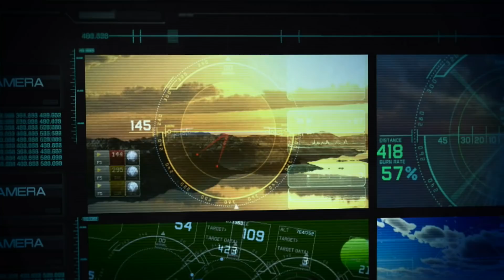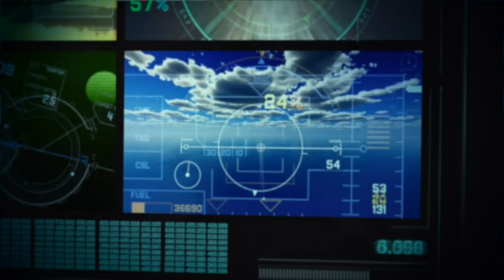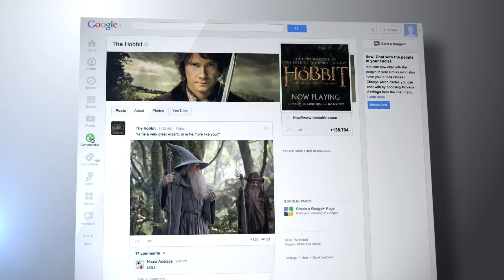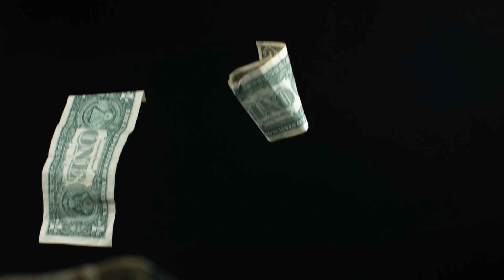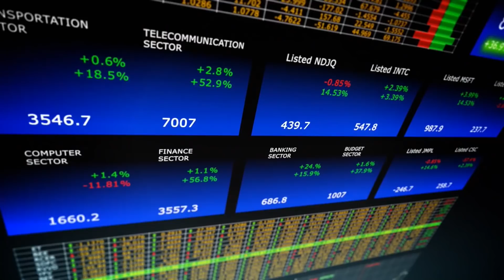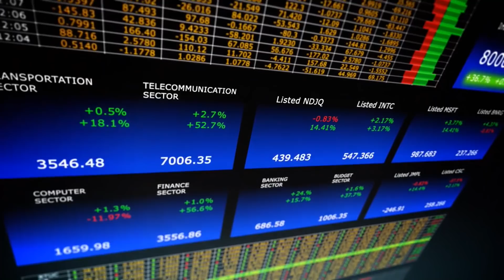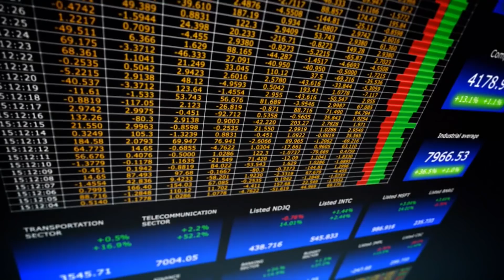Der rechte Arm des Deep State und der Adel machten Google groß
1995 begegneten sich Larry Page und Sergey Brin an der Stanford University. Sie konzipierten die Suchmaschine BackRub, einen Google-Vorläufer. Im August 1998 stellte der Investor Andreas von Bechtolsheim nach einer zehnminütigen Präsentation der Suchmaschine einen Scheck über 100.000 US-Dollar aus. Später vermittelte er Millionen. Wer war dieser spendable Mann? Er stammt aus Deutschland und seine Familie „Mauchenheim genannt Bechtolsheim“ gehört zum deutschen Uradel und diente über Jahrhunderte hinweg den Welfen, die ab 1714 den britischen Thron und das zugehörige Empire kontrollierten.
Ausschnitt aus Recentr NEWS vom 14. Mai 2019. Sie können im Recentr Shop einen Zugang zu Recentr TV per Vorkasse, SOFORT-Überweisung, PayPal, Kreditkarte oder Bankeinzug kaufen. Wir senden Ihnen das Passwort in einer E-Mail zu (Lieferzeit bis zu 3 Werktage).
Alternativ können Sie auf einen der unten stehenden Links klicken, um ohne Wartezeit einen Zugang zu Recentr TV mit einer PayPal-Zahlung zu erhalten. Vergessen Sie nicht, auf der Bestellseite das Häkchen zur Bestätigung der Kaufbedingungen zu setzen: